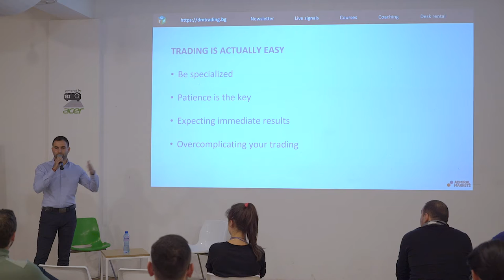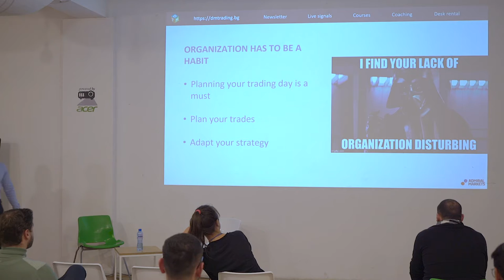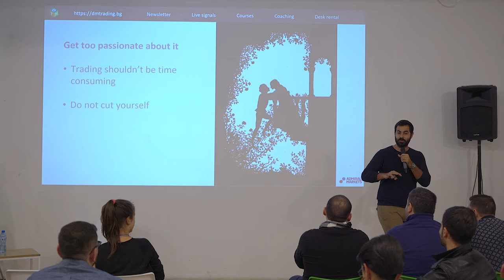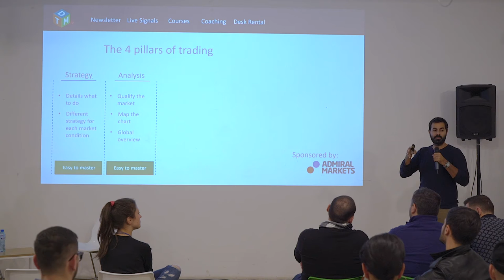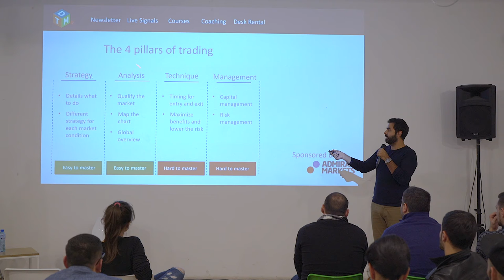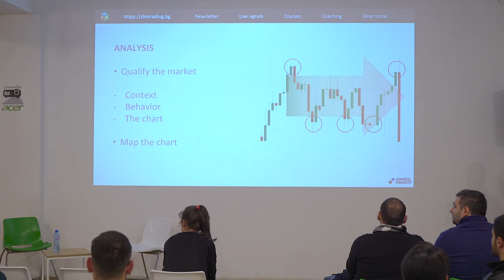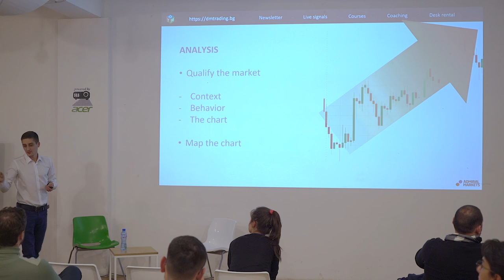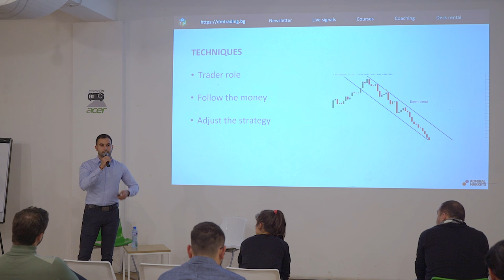Trading Basis - Part 2 [DMT Bulgaria Masterclass]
At our first presentation, we focused on trading psychology and creating the right mindset in order to become a successful trader.

Topic: Trading Basis; Part: 2/3; Presentation: 1/5